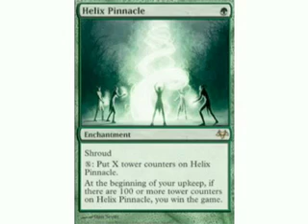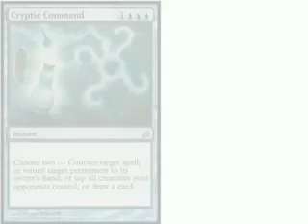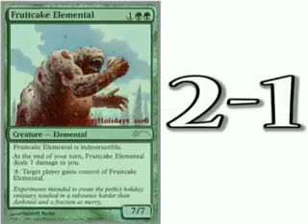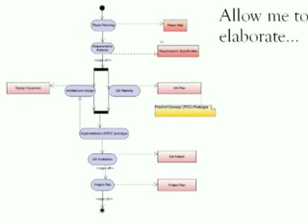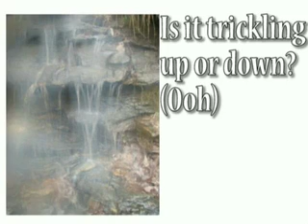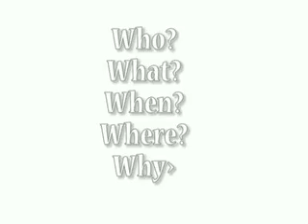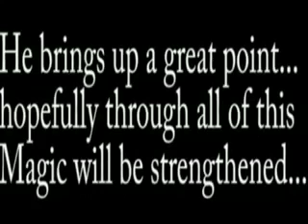The Proffessors: Episode 37: Evenedtides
Hello everybody and welcome to another episode of planeswalking with the proffessors! This week on our new better then evaar podcasts we present to you some new software upgrades, new eventide info, and chapin's filming of his soon to be show on G4.

Ow, and the "ADD TEXT" Page was intended (I do look this stuff over), as it is a tradition that wishes good luck for a director (from the famous movie "ADD TEXT")